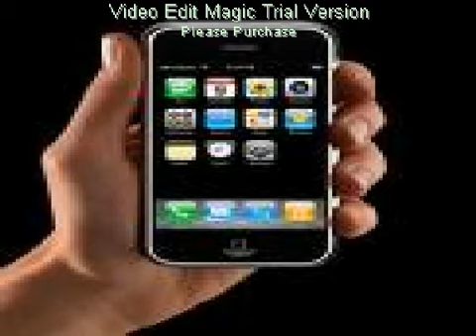Top 5 cellphones